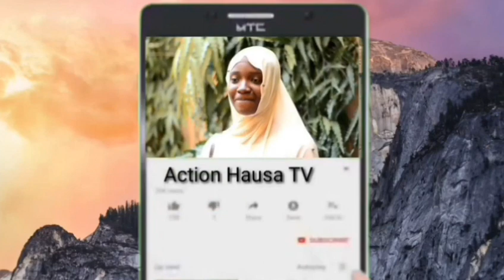Manyan Masu Kudi Na Duniya Sun Yunkura Kan